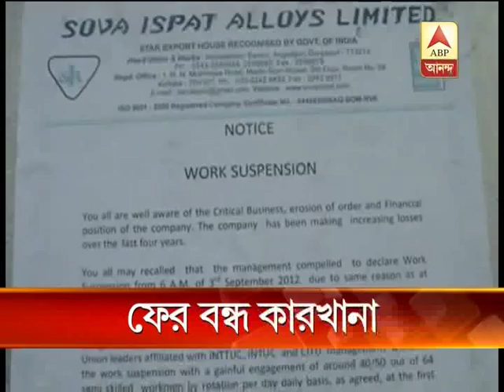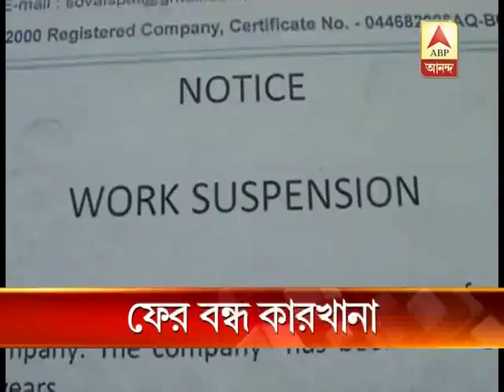ispat factory of durgapur shutsdown